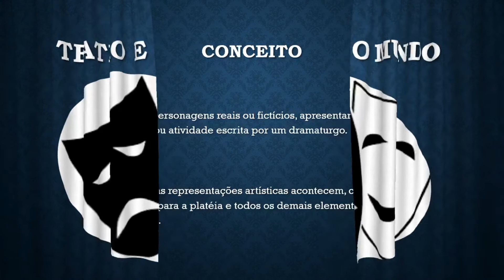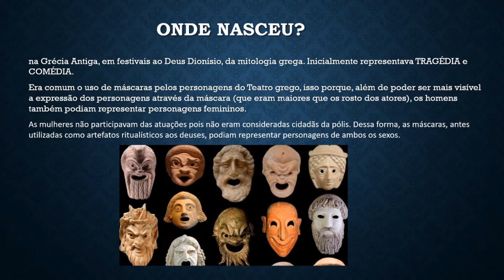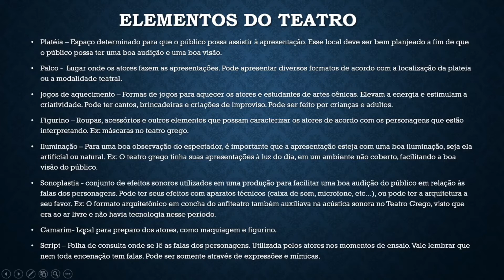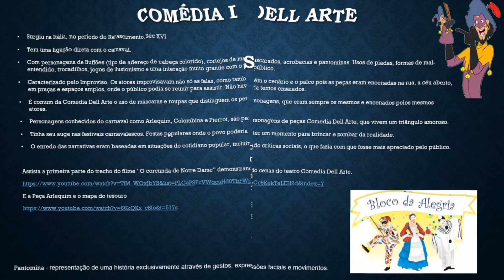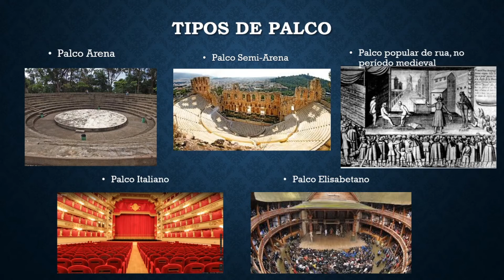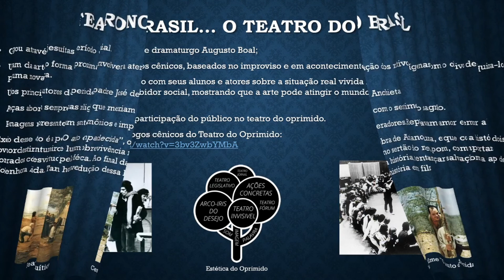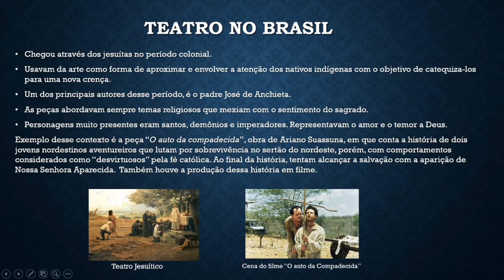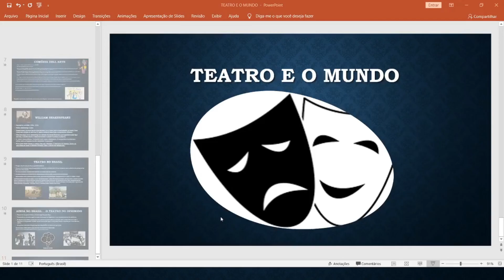DISCIPLINA: ARTES PROFESSORA PRISCILLA CONTEÚDO: TEATRO E O MUNDO